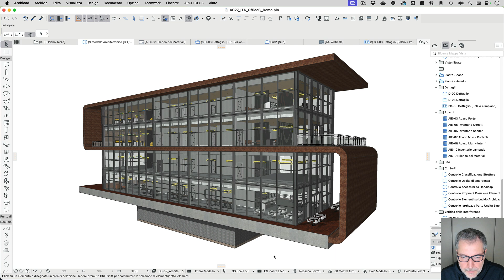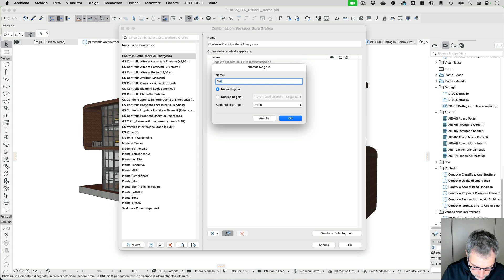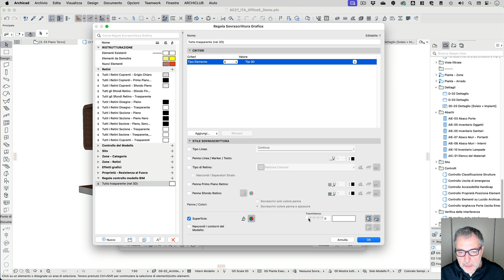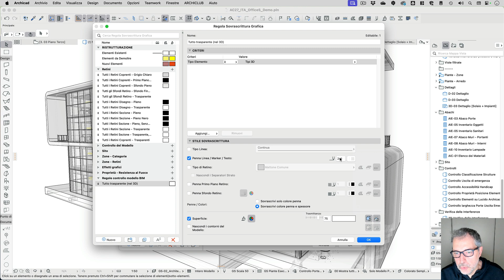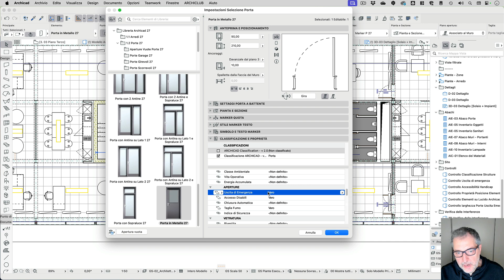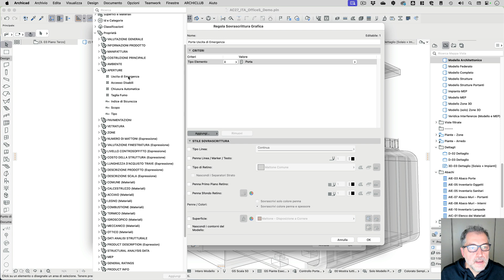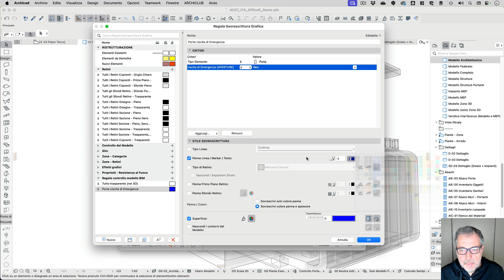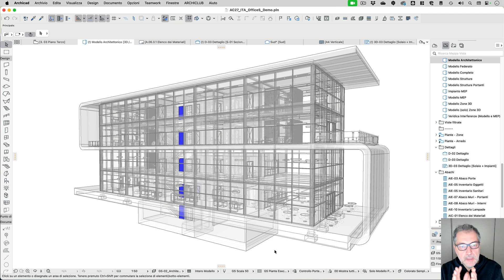Come controllare in Archicad le Porte "Uscita di Emergenza" con la Sovrascrittura Grafica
00:00 - Inizio
00:50 - Nuova Combinazione di Sovrascrittura Grafica
01:46 - Creare una nuova Regola di Sovrascrittura Grafica
02:31 - Come Gestire le Regole di Sovrascrittura Grafica
05:54 - Modificare una Regola di Sovrascrittura Grafica
07:45 - Creare una Regola di Sovrascrittura che usa una Proprietà
11:03 - L'importanza dell'ordine di inserimento delle Regole di Sovrascrittura Grafica

Video tutorial dove ti spiego come puoi usare la Sovrascrittura Grafica di Archicad per controllare il modello BIM

Questo video tutorial è stato registrato con Archicad 27 ma le funzioni usate sono presenti anche nelle versioni precedenti.

CERCHI ALTRI VIDEO TUTORIAL DEDICATI ALLE SOVRASCRITTURE GRAFICHE DI ARCHICAD?